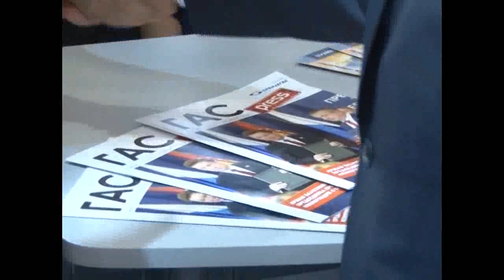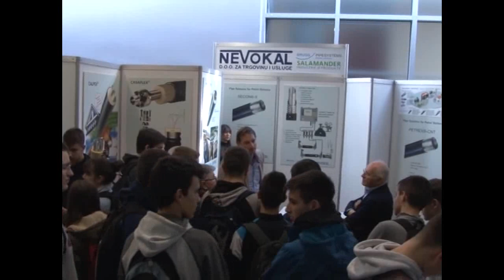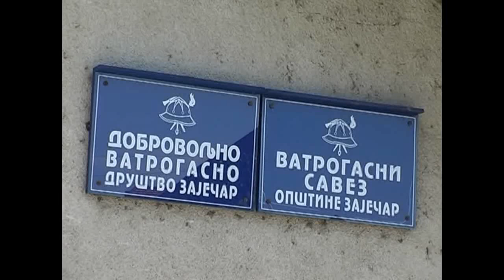Vesti 28 02 2019